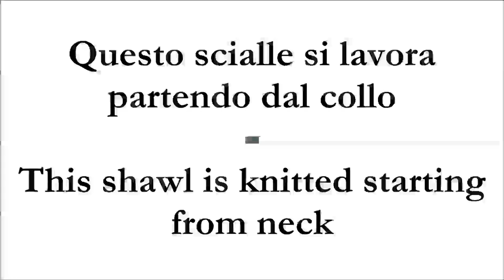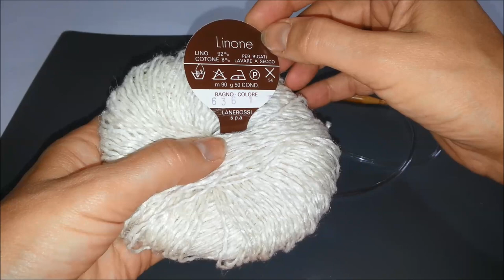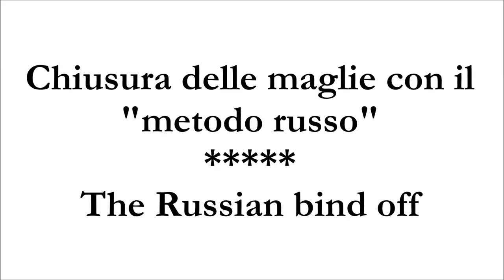lilla's tutorials: scialle traforato ai ferri Linone / Linone Openwork knitted shawl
Facilissimo scialle per l'estate lavorato ai ferri; morbido e fresco grazie alla fitta traforatura. Io l'ho realizzato in lino.
Per info sul filato:
Yarn info: